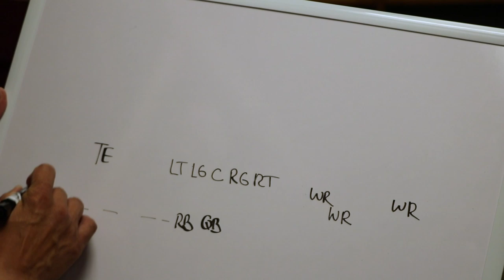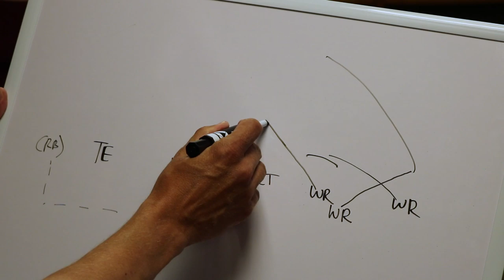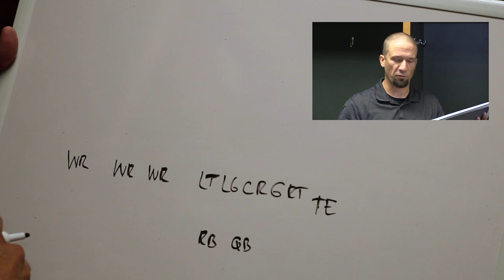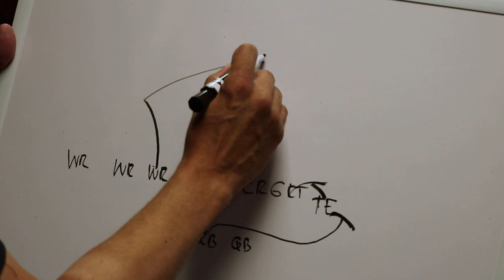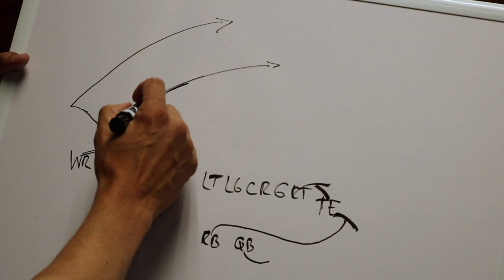An inside look into Matt LaFleur's offensive scheme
Olivia Reiner sits down with Jim Owczarski, who breaks down a couple of plays from Packers head coach Matt LaFleur's time with the Tennessee Titans.